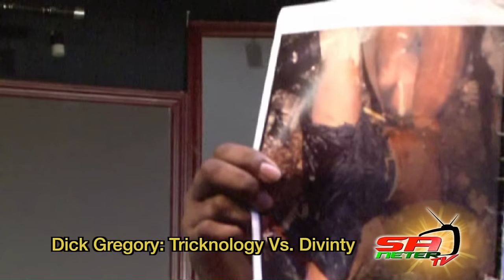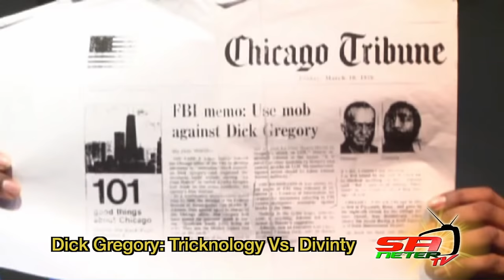Dick Gregory: Tricknology Vs. Divinity